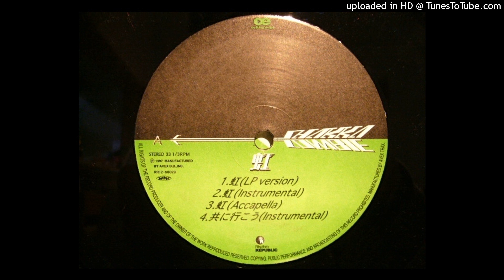シャカゾンビ (SHAKKAZOMBIE) - 虹 (Rainbow) (432hz)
[lyrics]

I feel like it has been raining for a long time
We carried the sun which finally shows a face on our back
Let’s cross the shining seven-colored bridge right in front of you

Strong will not be swept by anyone
You pursue romance and ambition swells
You fight immediately after the start signal
Strong vow you will not lose
No need for cooperation, need for your own merit and a monopoly treasure
You can’t live the world like scrap
Red which is a symbol following emotions

The sun rises it’s morning
The short hand pointes to 7 o‘clock
Everyone just stays home and does nothing
While I’m seeing it with other people’s eyes, I’m energetic
A confirmation call with just one person
Ability to move quickly
To be independent earlier than anyone
On the other hand, assertion is ambiguous
Orange means that I can’t express myself well

The way I came walking with rough idea
Your position to make a decision by yourself
Passive sex is not good
Impression from surrounding people will remain thin forever
However, the heart is move gentle than anyone
It’s like warm sunshine in other words
Boss parent yellow

Strong cooperativeness so that people around you will not be visible
Life goes to stability
Old-fashioned old example
Many friends are always surrounded
Sometimes I feel tired of too many personal connections
I applaud the size of the mind I have never seen
Adult green

Future choice to choose freely as you like
Calculator that lightens tomorrow flexibility
I can’t use it at all and throw away half-assed
Heart with grey area suffers shipwreck
I nose into continual trouble
The ability drives off a bad mode
Good persuasion regain a smile
Flexible thinking is blue

Face attached is stubborn itself
Devoting oneself to something should be done to a certain extent
Responsibility to ensure that every request is made
Frequently referred to as a punctual
Everything from people’s perspective is complete
My heart is always captive
Better or bad, visibility does not spread
Indigo is the firm will like iron

The usual work signals
Capability of the general to facilitate is brilliant
I cannot say whining
I will analyze each day
Data collection is one of the best
Anxiety to reach the peak and I lose myself
Desperate to live
I will not  receive help or domination from now on
Independent purple

From now on, everything is balanced
Light that illuminates a bridge of seven colors
Crossing it, shining newly for me on this path
The expectation for the unknown world is quite high
Choosing seven different roads is up to you
Continue lighting the rainbow glittery
We are the symbol of light
What color are you?
Life is a maze
What color is tomorrow?
Tone that leads now